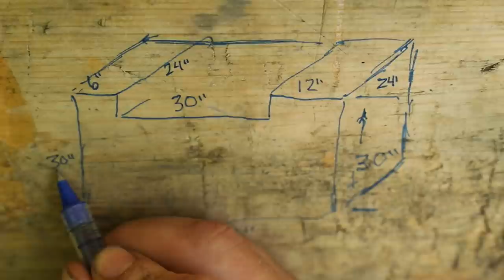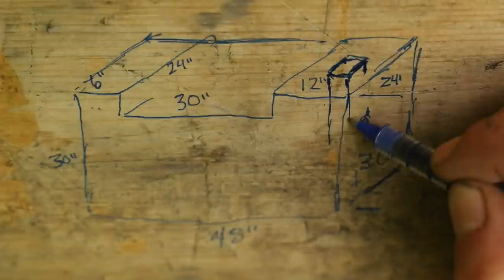Rock and Roll Barbecue BBQ | The Forest Kitchen | Off Grid Log Cabin Build, Ep.5 S1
The most difficult part of building the forest kitchen this week was digging up and moving heavy rocks into place to build the off grid stone barbecue near the log cabin.

The heaviest of the stones was easily over three hundred pounds so I needed to use levers to roll them into place. Because this is one of the first times I've built anything out of stone, I'm using a slipform technique similar to the method used by the Neerings on their off-grid homestead in the mid 1900s.What I learn building this simple barbecue will be invaluable once I start the next cabin - a workshop/shed/guest cabin that I'll build into the hill alongside the driveway using stone, cordwood, horizontal logs and other natural materials.
In the second half of the video, I talk about the unfortunate disconnect from nature in today's society. We've been taught to conquer nature rather than live with it, and I show examples of the nature that I interact with. After that section, my, Joe Robinet, Doug Outside and Drenalin Adventures paddle into the backcountry of Algonquin Park to fish for brook (speckled) trout.

Playlist Links

My Mailing Address:
Barrie, Ontario
L4M 6E9
Canada